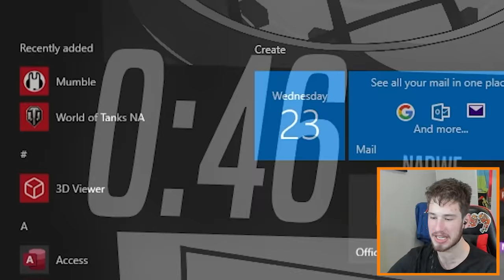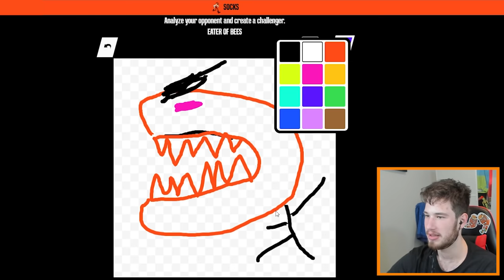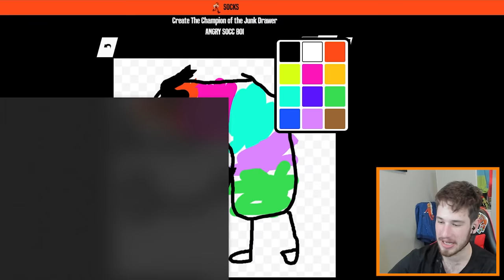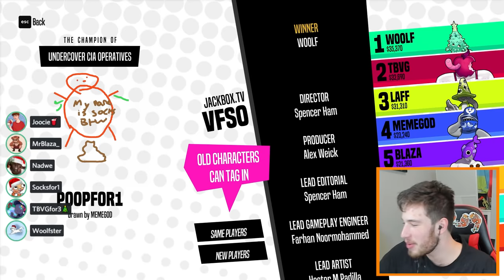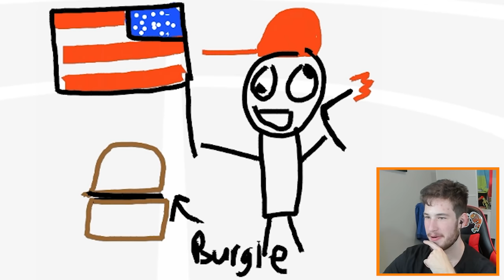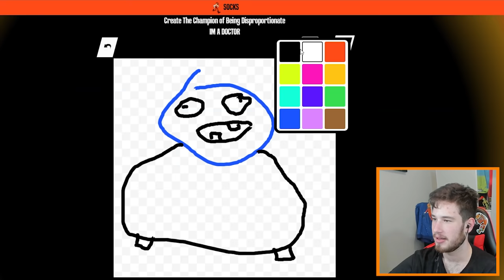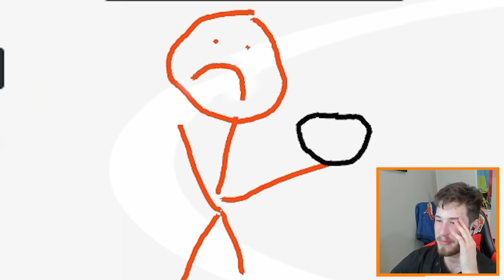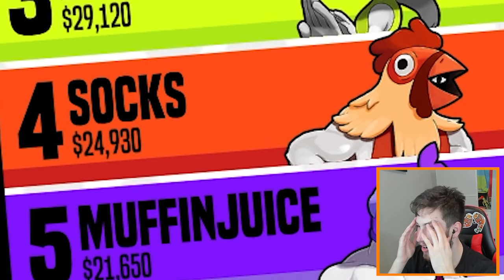we BROKE this game (jackbox)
today fatmemegod and my other friends decided to play jackbox and we break the game

Edited By- Praduh